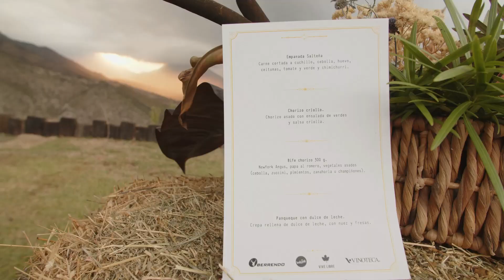Sobremesa Outdoor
La Sobremesa Outdoor es un concepto nuevo en México, creado por Bakpak donde por medio de un sommelier, un chef y un guía de montaña te brindan el placer de comer en la naturaleza acorde con el ocaso del sol.

Los tres guías juntan sus conocimientos para brindarte una experiencia culinaria muy diferente a lo cotidiano. Comer rico en campo tiene su ciencia y su lugar en la Sobremesa Outdoor de Bakpak.